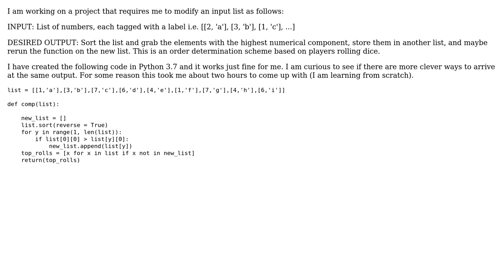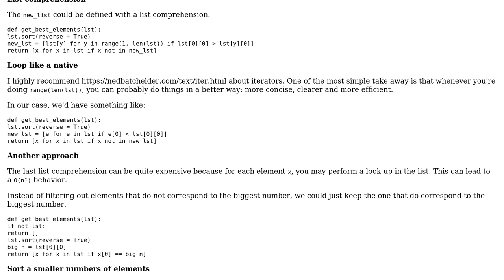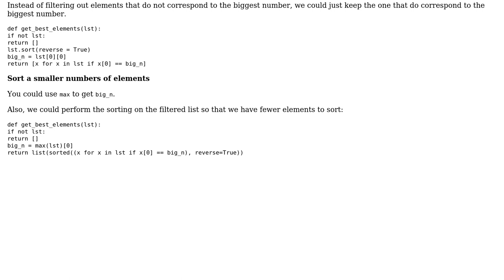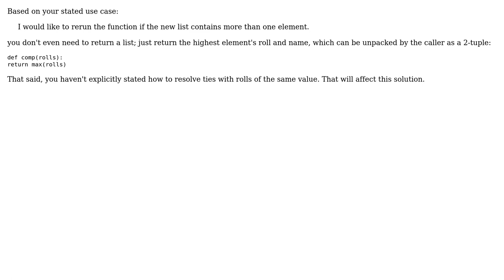Code Review: Sorting a list of numbers, each with a character label (3 Solutions!!)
Code Review: Sorting a list of numbers, each with a character label

With thanks & praise to God, and with thanks to the many people who have made this project possible! | Content (except music & images) licensed under CC BY-SA | Music | Images & others | With thanks to user SylvainD user Reinderien user JacobCheverie user Comte_Zero and the Stack Exchange Network Trademarks are property of their respective owners. You are responsible for your own actions.